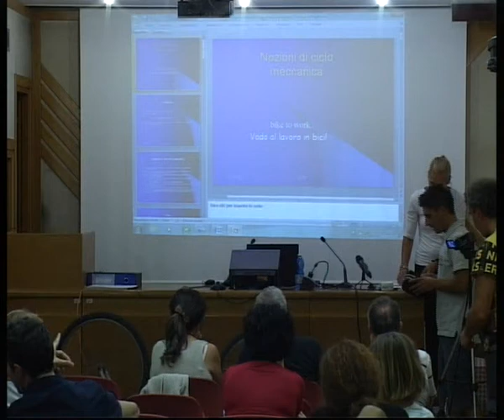Dimostrazione di come si sostituisce la camera d'aria della bicicletta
Dimostrazione di Francesco Giaffreda su come si sostituisce la camera d'aria della bicicletta